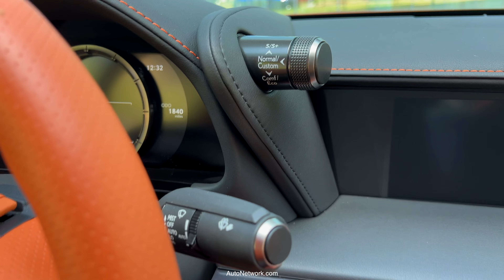Quick Look 2023 Lexus LC500h Hybrid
Quick Look 2023 Lexus LC500h Hybrid from Toyota/Lexus Headquarters in Plano, Texas. Take a Quick Look 2023 Lexus LC500h on exhibit and view some of the vehicles that we're experiencing Sequoia capstone, GR Corolla, GR Supra, Tundra, Corolla Hybrid, Mirai, and more. Join in now. HQ Confidential. View all our videos of the event right here with new videos added to this playlist over the next couple of days Enjoy!